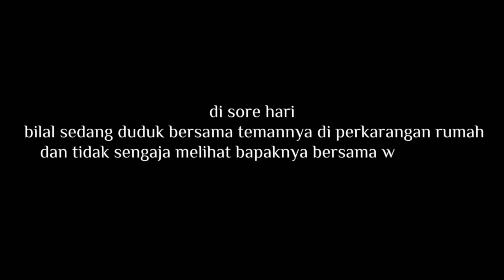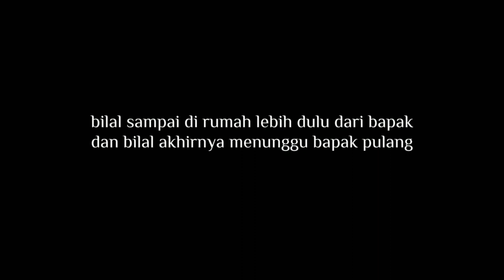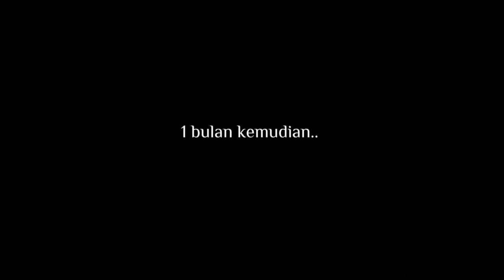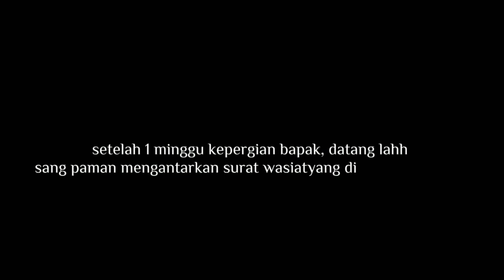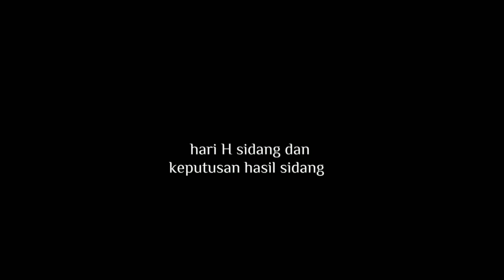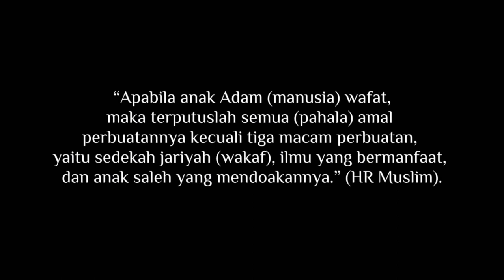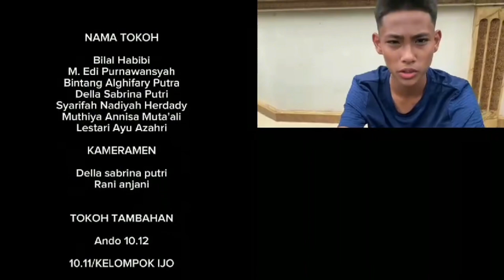Short Movie “wakaf”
film pendek tentang wakaf oleh kelompok Hijau, Tugas Fikih, SMA MUHAMMADIYYAH 1 PALEMBANG.